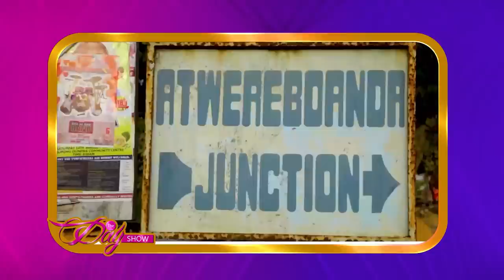Exclusive interview with Stonebwoy's wife Dr. Louisa Satekla on thedayshow